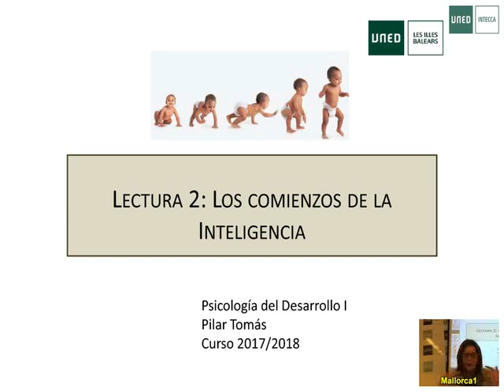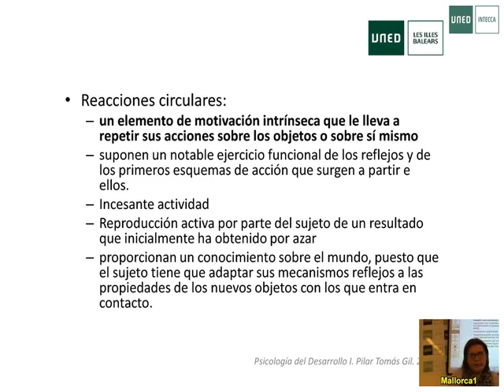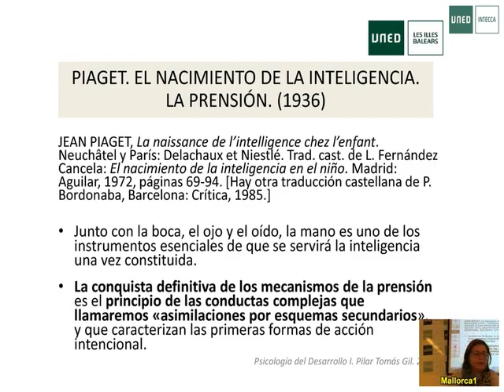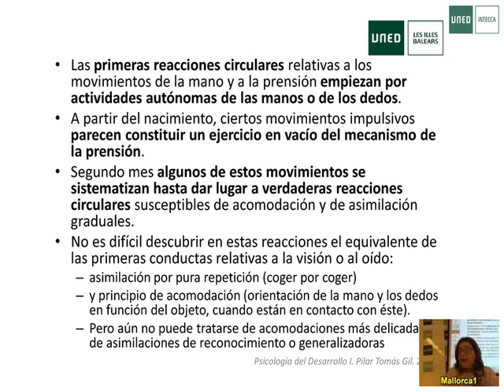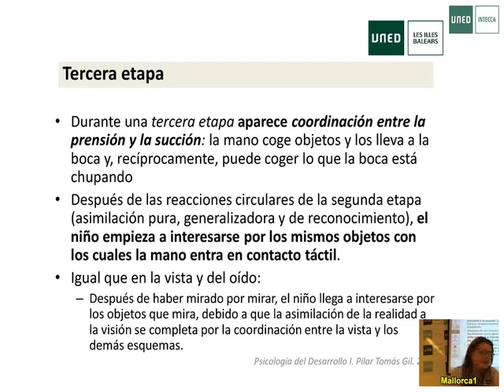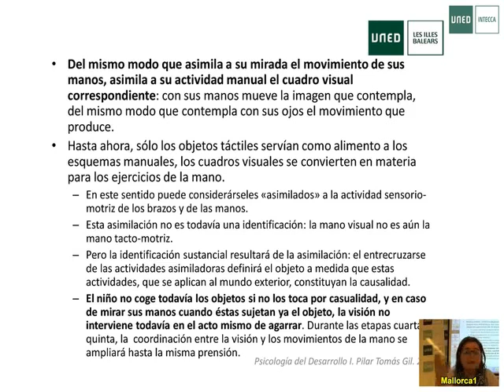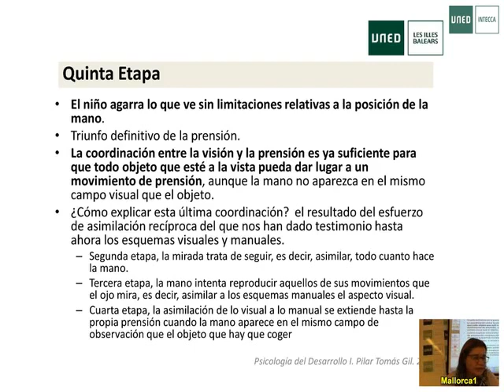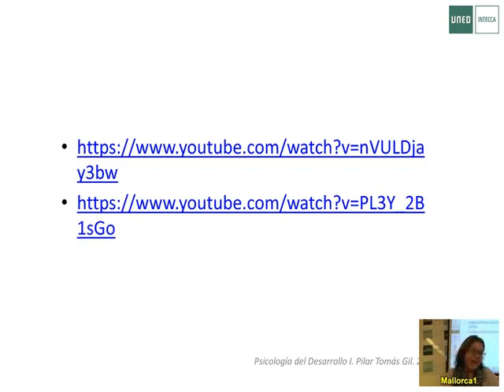05 Desarrollo I Psicologia Uned Pilar Tomas 2017 2018